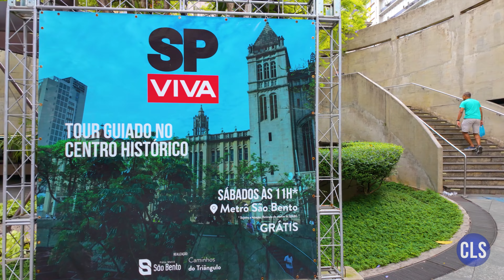Walking São Paulo: Estação Paraíso a Estação São Bento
Percorrendo o trecho entre as estações Paraíso das linhas 1 - Azul e 2 - Verde e São Bento da linha 1 - Azul.

Marcadores:

00:00 - Estação Paraíso
04:15 - Embarcando na linha 1 - Azul sentido Tucuruvi
06:10 - Estação Vergueiro
08:19 - Estação São Joaquim
10:26 - Estação Japão-Liberdade
12:10 - Estação Sé
13:51 - Estação São Bento